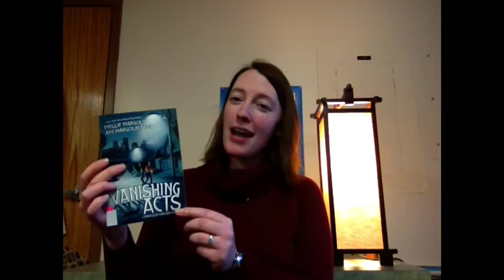Vanishing Acts by Phillip Margolin